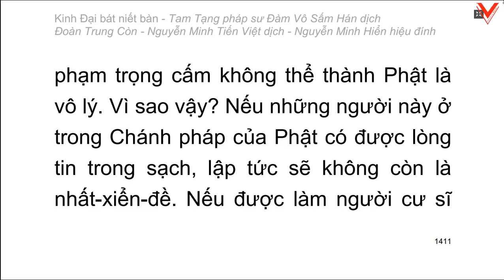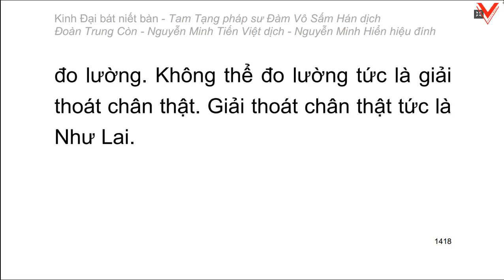Kinh Đại Bát Niết Bàn - 大 般 涅 槃 經 - Đàm Vô Sấm Hán dịch (tiếp theo)